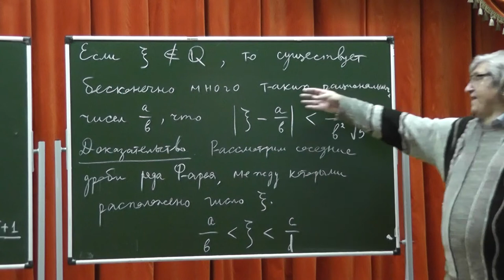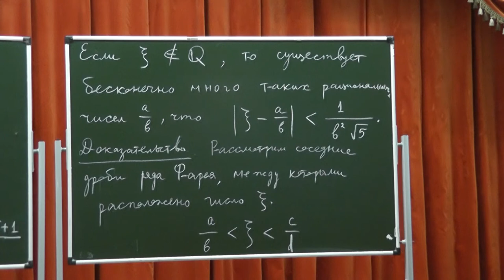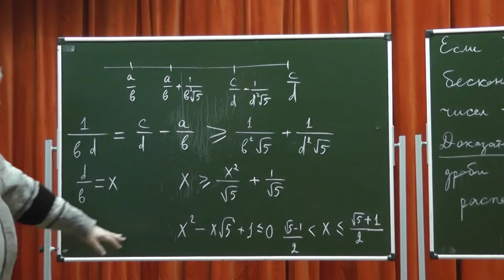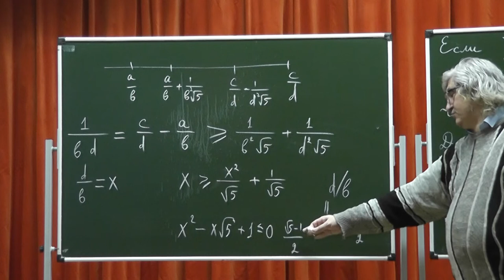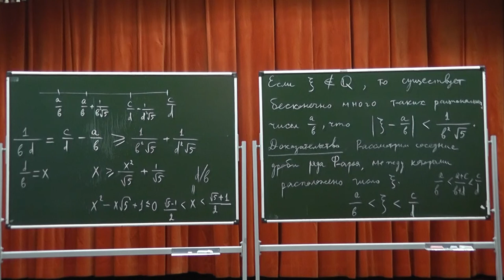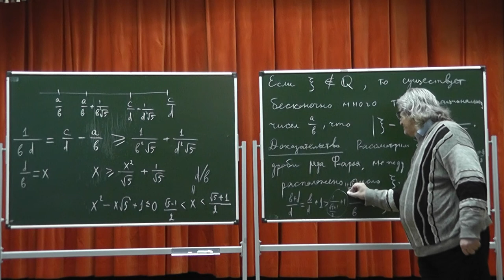360 Доказательство Хинчина теоремы Гурвица